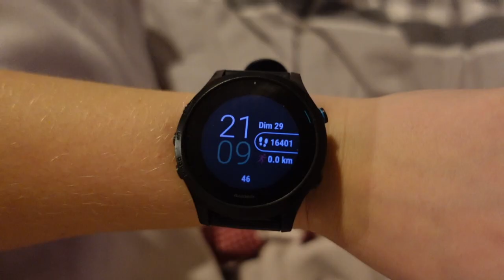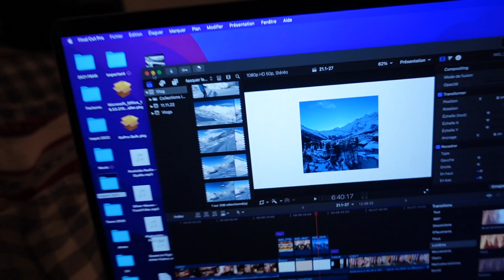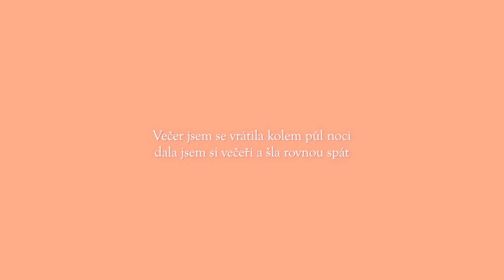Hrozný plán, narozeniny a spoustu povídání || Weekly Vlog